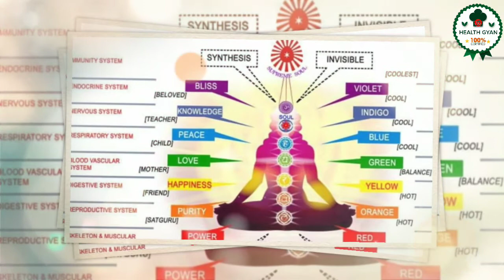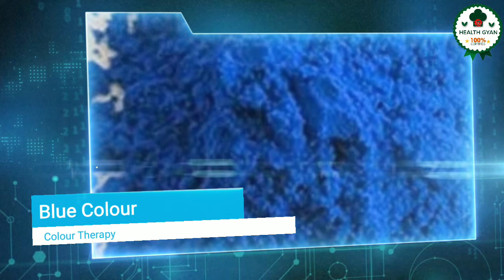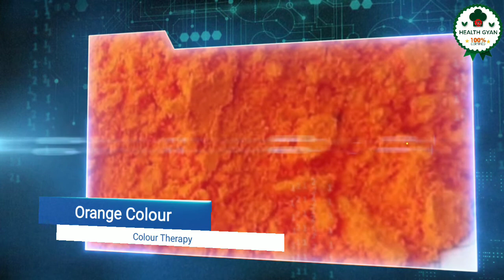हर रंग में छिपा है आपकी हेल्‍थ से जुड़ा एक राज, जानें क्‍या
About this video :
Colour Therapy ke bare main bataya gya hai . Vibhinn colour aur unse hone wale labh ke bare main is video main bataya gya hai.